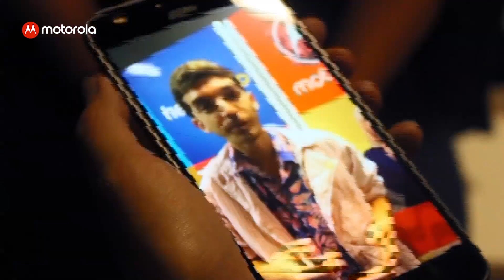HelloModa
Una mirada desde el backstage de lo que fue el desfile de Claudia Jimenez en el Lima Fashion Week 2018